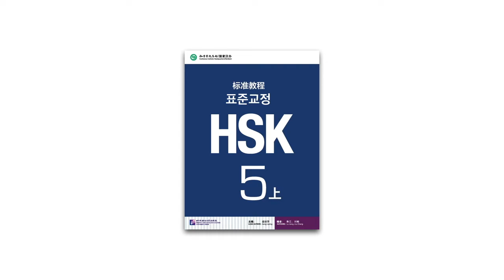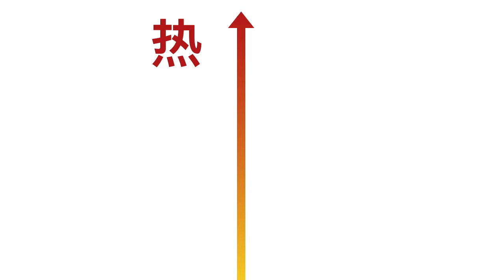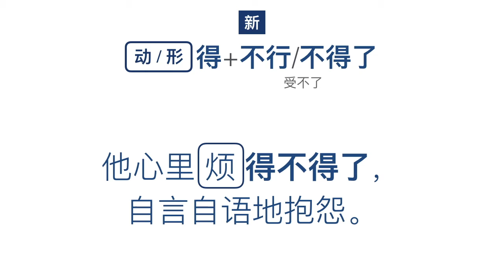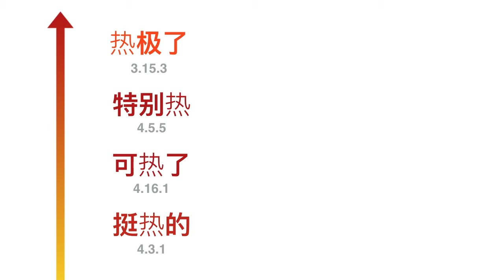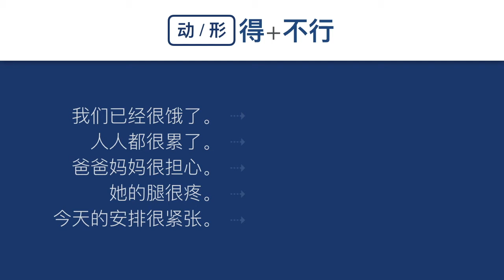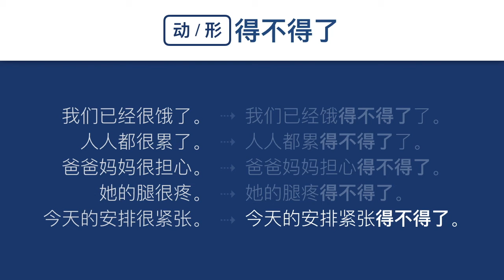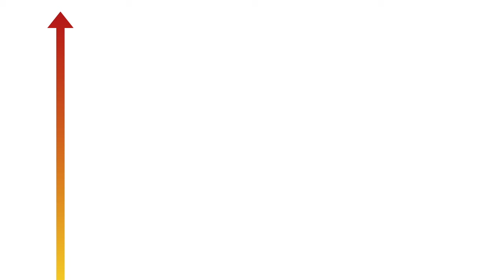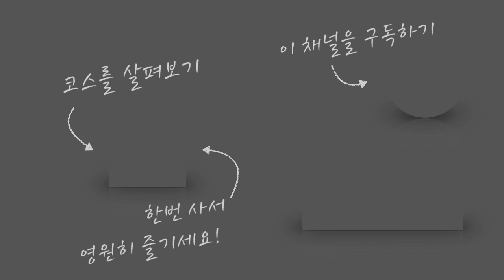5.4.3 ……得很,不行,不得了 | HSK 5 고급 중국어 코스